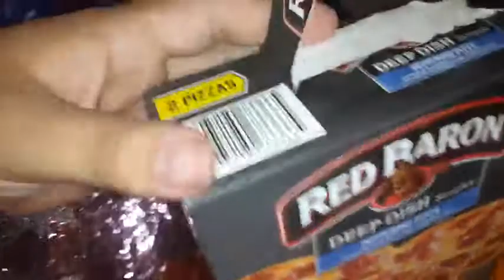red baron deep dish pepperoni Pizza